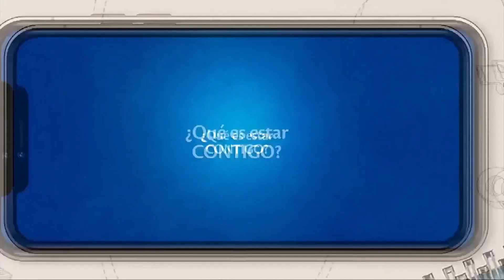TIGO BOLIVIA - Paquetigos y ofertas (Bolivia 2021)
Comercial de Tigo: Paquetigos y ofertas de recargas.